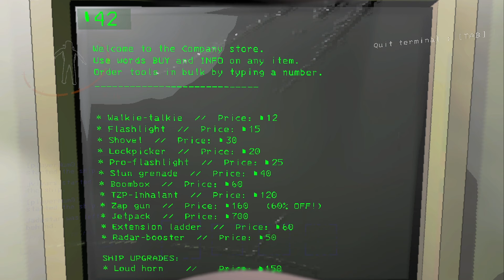Why the bracken love me so much - Lethal Company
Even when I run away the bracken always wants my cheeks I don't understand. More funny moments that make my abs contract, enjoy.